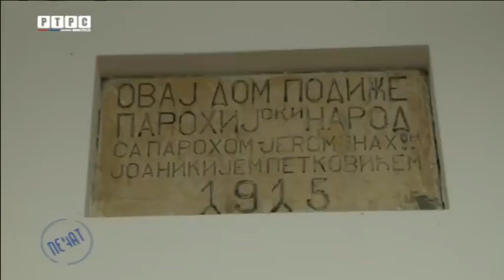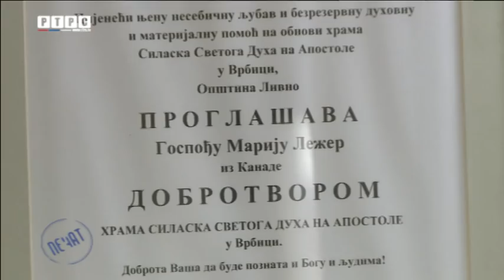Kanađani koji nisu vjerovali antisrpskoj propagandi: Ko su bili Mark i Marlen Ležer?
Velikan savremenog doba Albert Ajnštajn rekao je "Lakše je razbiti atom, nego predrasude". Za njegova brojna naučna ostvarenja zaslužna je jedna Srpkinja koju je mnogo volio.
goo.gl/dfVKiw